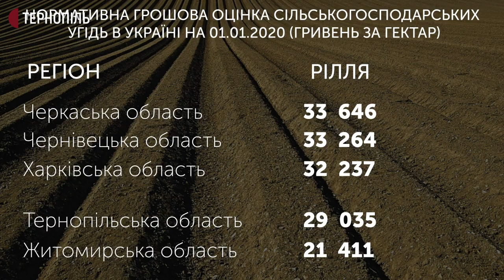Із липня на Тернопільщині запрацює ринок землі: як працюють фермери зараз?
Із 1 липня цього року землю в Україні можна буде продавати. Земельна реформа в країні почалася 30 років тому. За новим “Земельним кодексом” з 15 березня 1991 року українські селяни вперше могли отримати державну ріллю або в оренду, або у володіння. Через 10 років ввели мораторій на продаж землі, який скасували лише торік. Кореспонденти Суспільного дізнавалися, що потрібно для того, щоб продати землю і наскільки це буде вигідно та що робити тим, хто нині вже віддав землю в довгострокову оренду